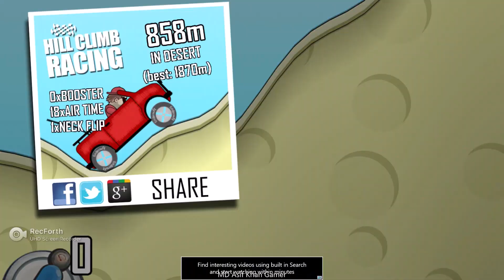Hill Climb Racing Gameplay । Hill Climb Racing Games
Hill Climb Racing Unlocked STAGE
Hill Climb Racing Unlocked CAR